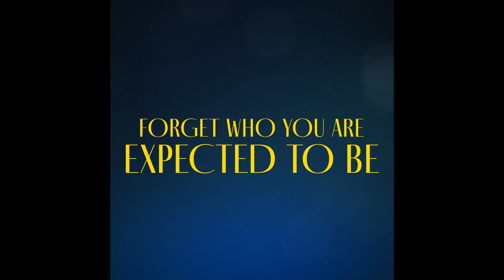SYLVIE'S LOVE TRAILER